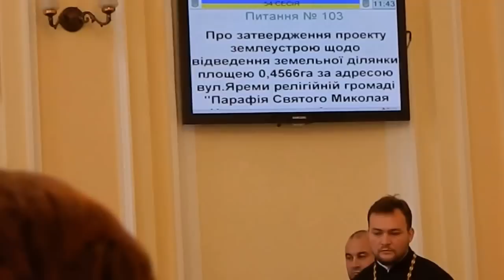Тернопіль. Земля для церкви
Депутати міськради  не підтримали прохання релігійної громади "Парафія Святого Миколая Чудотворця архієпископа Мирлікійського" Тернопільсько-Бучацької єпархії УПЦ (КП) про виділення  їм 0,4566 га землі.